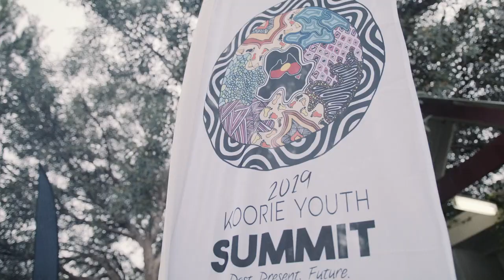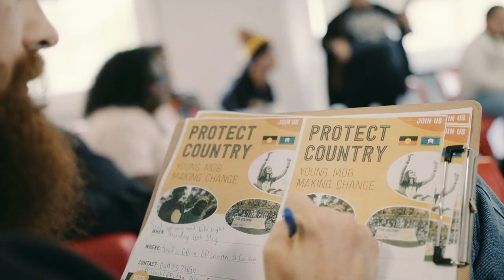2019 Koorie Youth Summit - wrap up video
Check out our wrap up video of the 2019 Koorie Youth Summit, why it’s important and why we can’t wait for next year’s! 🖤💛❤️ Featuring the music of proud Yorta Yorta man Drmngnow.

Koorie Youth Council (KYC) hosted the sixth annual Koorie Youth Summit in May for the first time outside Melbourne’s CBD. Over one hundred delegates travelled from across the state for the 3 day and 3 night event on the lands of the Wurundjeri and the Wathaurong/Wadda-Wurrung people in Glenmore. The Summit is one of the largest gatherings created for and by Victorian Aboriginal and Torres Strait Islander young people aged 18-28 years. The gathering is an opportunity to connect with each other, discuss what is important to us, be proud, learn, share and celebrate our culture.

The theme, ‘Past, Present, Future’ is the understanding and recognition of our history as Aboriginal and Torres Strait Islander people. It’s an opportunity for us to reflect, acknowledge and build on our stories, our music and our traditions that have been handed from generation to generation as we prepare for the future.